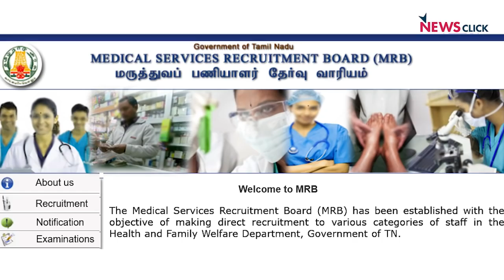Multiple Protests in TN as Stalin Govt. Completes 100 Days in Power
Ahead of the assembly elections in Tamil Nadu, current Chief Minister M.K. Stalin had assured that his government would dedicate itself to solving people's issues within 100 days of coming to power. The government completed 100 days in office this week. Though many sections of society did get some relief, government employees and the workers in various sections have protested as their demands have not been met yet. In this video, Newsclick sums up all the major protests that happened this week in the state, including those against the Centre's policies.